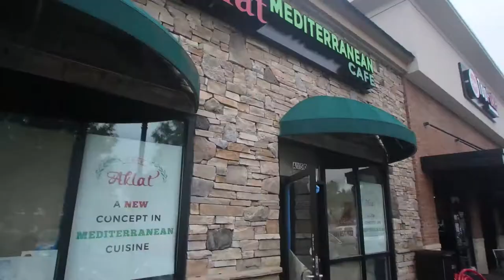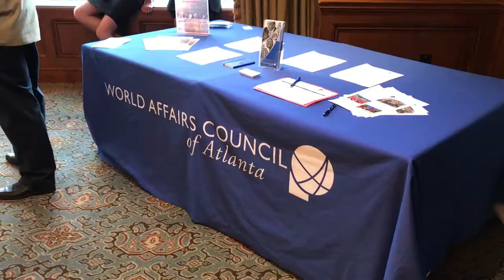SEEING LIGHT ON A "FALSE DAWN" NIGHT | Journey to 30 | EP036